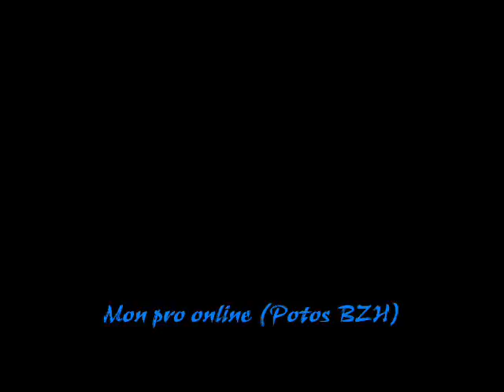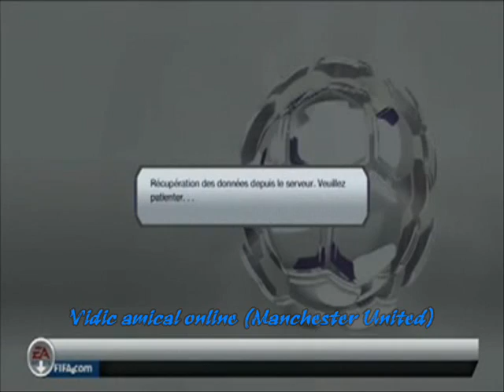Fifa compilation 1 (Fifa09/Wc10/Fifa11/Fifa12/Fifa13) /buts sur fifa/goals on fifa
Voici quelques petits bijoux qui sortent de ma Playstation 3, une petite collection qui s'ajoutent depuis Fifa 09 jusqu'à Fifa 13 !